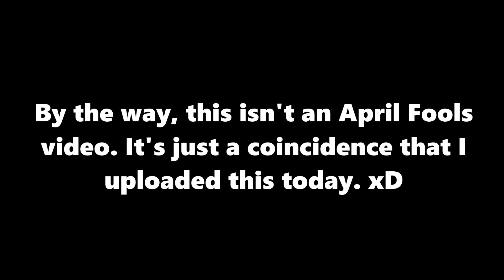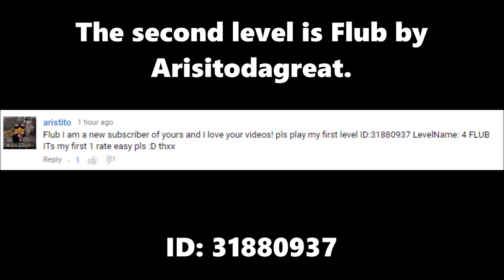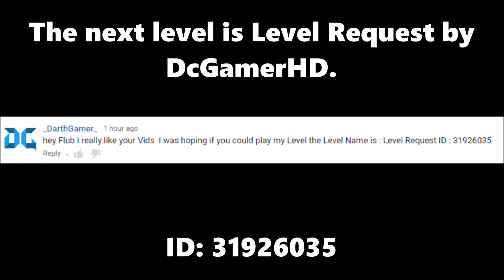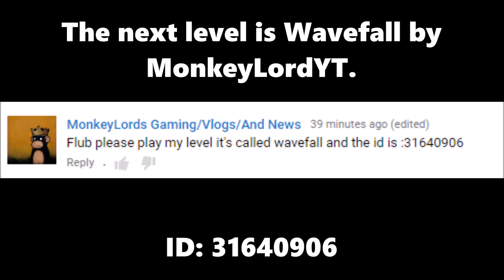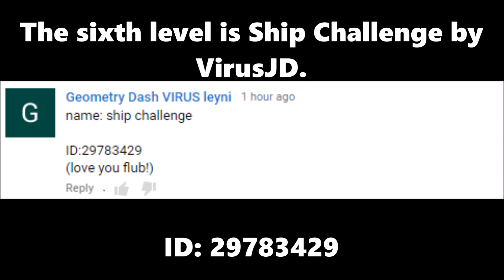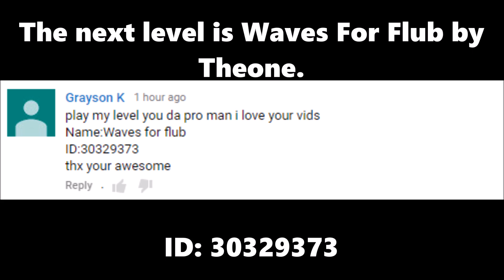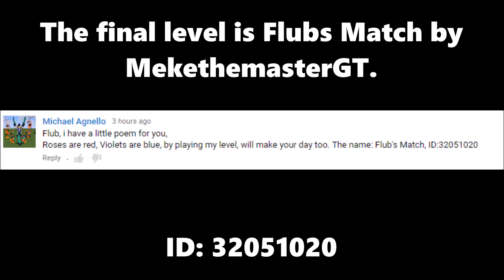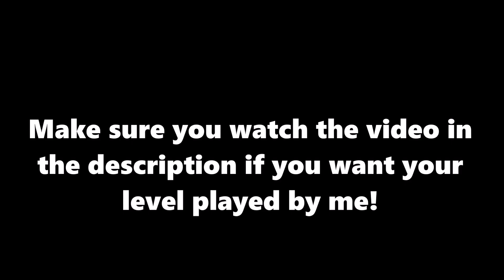BREATHTAKING LEVELS! [Level Request 27]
[NOT AN APRIL FOOLS PRANK]
-Go give some love to the levels I played in the video!
1. Embers - ItsKate (31528220)
2. 4 Flub - Arisitodagreat (31880937)
3. Level Request - DcGamerHD (31926035)
4. Ego Depression - ViPreoN (31403093)
5. Wavefall - MonkeyLordYT (31640906)
6. Ship Challenge - VirusJD (29783429)
7. The Challenge - Pappol (31877607)
8. Waves For Flub - Theone (30329373)
9. DJ Beats - Ricky2Good (30760421)
10. Flubs Match - MekethemasterGT (32051020)